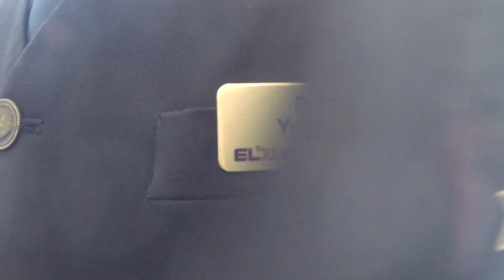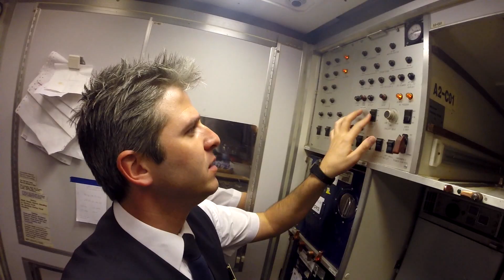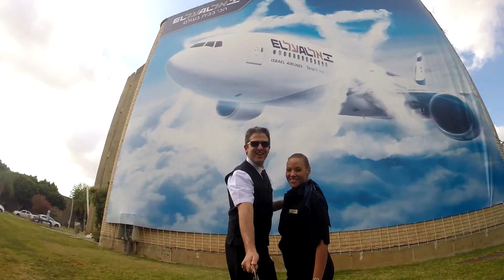The Best Job In The World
Its the story of a cabin crew member in an Airline .

For 3 years I`ve been working on this video that illustrates the adventure of my job as a flight attendant .

I invite you to watch this 4 minutes of what the best job in the world looks like .
The video describes a "routine day" in the best job in the world ,
In which I`m in the plane serving food and drinks ,
and on the other hand I reach every corner of the planet , such as the United States , Europe , the far east and Africa .

( Its recommended to watch on a large screen - at least a tablet . )

Joe .